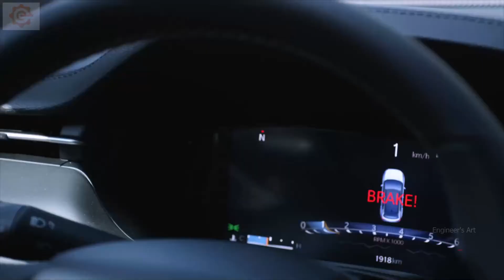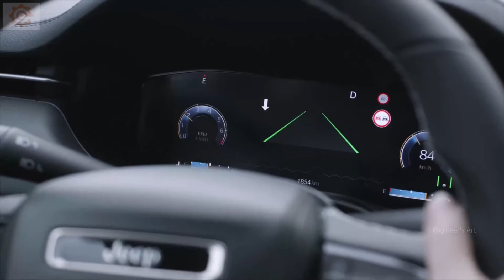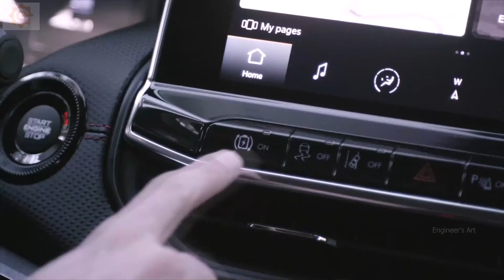NEW JEEP Compass 2021 Facelift - FIRST LOOK exterior & interior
MORE INFO ABOUT THE CAR:
The New Compass is a completely new model, with major changes to those features and contents that are mostly appreciated by European customers: style, technology, safety, sustainability and functionality.
First Jeep® launch in Europe for the Stellantis Group, the new model is produced in Melfi, Italy.
In Europe, Compass accounts for more than 40% of Jeeps sales and today one in four Compass vehicles sold is a plug-in hybrid model.
A range of engines with lower CO2 emissions and fuel consumption, including the 4xe variants with plug-in hybrid technology.
The 4xe is the new Jeep 4x4: it evolves the concept of capability, adding sustainability, efficiency and even more fun.
The New Compass exterior and interior represent an expression of formal concepts, which will be found in upcoming Jeep models. More modern, technological, sophisticated and with a stronger European flavor, while maintaining Jeep authenticity.
More high-tech and safer than ever: debuting in the Jeep European lineup is Uconnect™ 5, the most advanced infotainment system ever in a Jeep vehicle, and Highway Assist, a driver assistance system for level 2 (L2) autonomous driving.
A tailor-made range, including the S trim, offering maximum sophistication and comfort, the Trailhawk, the specific off-road version, and the ‘80th Anniversary’ special-edition launch model.
Targeting “pragmatic dreamers”, rational customers who give importance on value and specs, but also look for a car able to answer to their emotional needs of freedom and adventure.
By choosing the New Compass, owners receive access to the benefits of Jeep Wave, the brand’s new loyalty and customer care program.
Leasys and FCA Bank support the Jeep brand and the launch of the New Compass with an array of rental and financial solutions.

ENGINES:
The New Jeep Compass also comes with a new range, now offered in five trim levels (Sport, Longitude, Limited, S and Trailhawk), with five different combinations of powertrains – petrol, diesel and plug-in hybrid, three gearboxes (six-speed manual, automatic Dual Dry Clutch Transmission (DDCT) or six-speed automatic) – and front- or four-wheel drive. The petrol version comes with the 1.3-litre GSE engine with 130 hp or 150 hp, paired with a manual transmission and Dual Dry Clutch Transmission (DDCT) respectively, both with front-wheel drive. To complete the range of internal combustion engines comes the 1.6-litre, 130-hp diesel engine paired with six-speed manual transmission and front-wheel drive. The plug-in hybrid range is offered with two power outputs – 190 hp and 240 hp, paired to a six-speed automatic transmission and eAWD four-wheel drive.